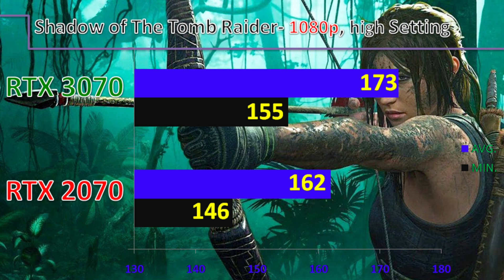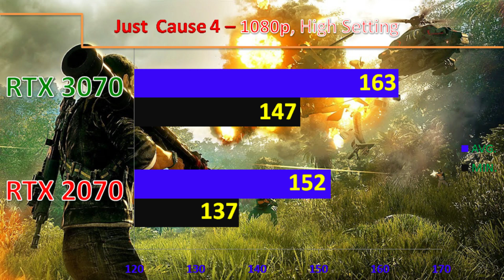RTX 3070 VS RTX 2070 || 1080p, High Setting Gaming Benchmarks.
RTX 3070 VS RTX 2070  || 1080p, Ultra Setting  Gaming Benchmarks.

In this video, I'll Show You Workstation and Gaming Benchmarks of Nvidia GeForce  RTX 3070  VS Nvidia GeForce RTX 3070  (Both Paired with I9-10900K).

System Specs:-

Z490  Motherboard
16GB DDR4 CL14 RAM @ 3200MHz
2TB HDD

1080p Gaming Test :
Apex Legend
Anthem
Far Cry
Metro Exodus
World War Z
Gears 5
F1 (2019)
GreedFall
Call of Duty Worder Warefare
Predator: Hunting
Hitman 2
Just Cause 4
Battlefield 5
PUBG
Grand Their Auto 5
Counter-Strike

Also, Watch-